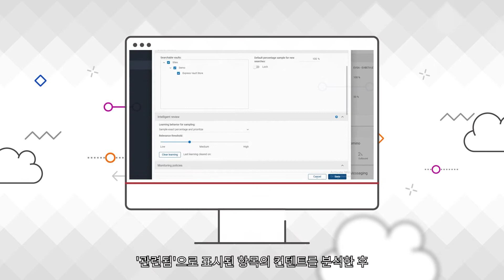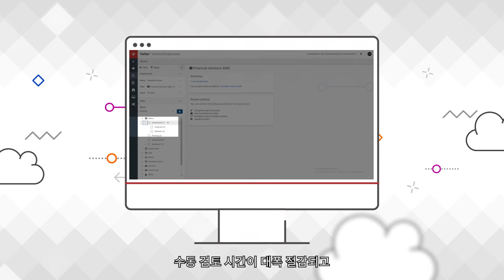Veritas Advanced Supervision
Enterprise Vault와 Enterprise Vault.cloud에서 사용할 수 있는 Veritas Advanced Supervision은 기업의 컴플라이언스 달성을 위한 가장 비용 효율적인 커뮤니케이션 모니터링 솔루션입니다.